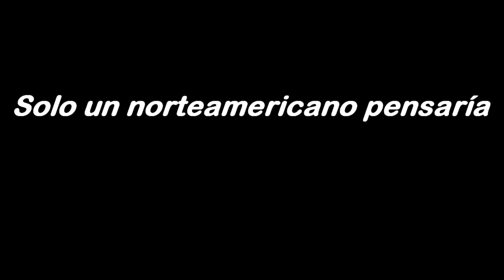Unidades de Operaciones Especiales - Las fuerzas especiales del Reino Unido